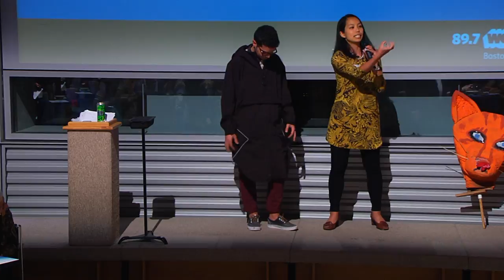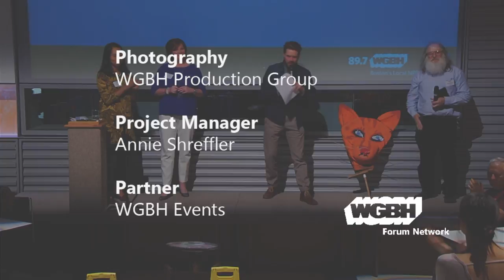BostonTalks: Odd Jobs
Move over nurses, cashiers, and office clerks! It's time to talk about really unusual, curious and offbeat jobs. Specifically, we'll hear from a designer working at the intersections of fashion and disability; a psychic medium who works on police investigations and a guy who combs junkyards for his next invention.

The guests are:
Open Style Lab Co-Founder Grace Teo (@openstylelab)
Psychic Medium and Investigator Kelle Sutliff (@KellePyschic)
Leader of THE NERDS, aka the New England Rubbish Deconstruction Society, Jeff Del Papa.

Tweet with WGBH guests and our speakers using

Thumbnail image: Flickr